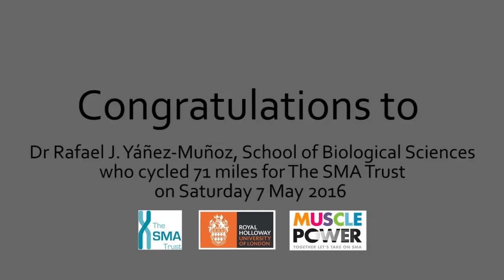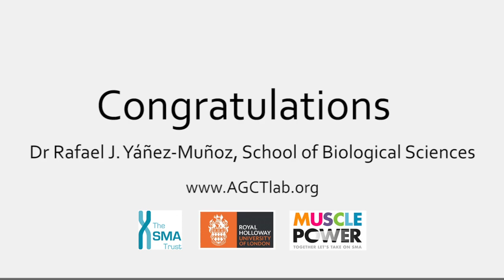Dr Rafael J. Yáñez-Muñoz cycled 71 miles for charity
Congratulations to Dr Rafael J. Yáñez-Muñoz, School of Biological Sciences who cycled 71 miles for The SMA Trust on Saturday 7 May 2016 The SMA Trust raises funds and supports research on spinal muscular atrophy including the work done in Rafael’s AGCTlab on campus. Rafael's cycle raised £2684.16 in support of The SMA Trust, and he was in the top 3% of fundraisers on Just Giving for the month of May.